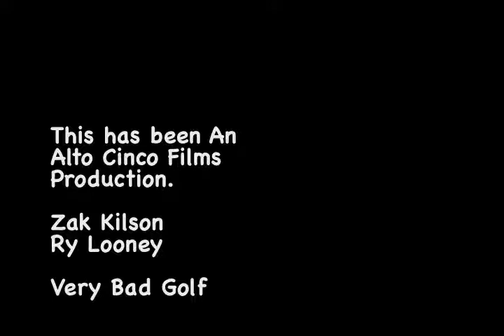Really Bad Golf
The title pretty much covers that one.